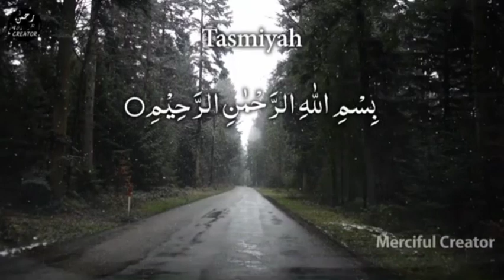Taouz and Tasmia